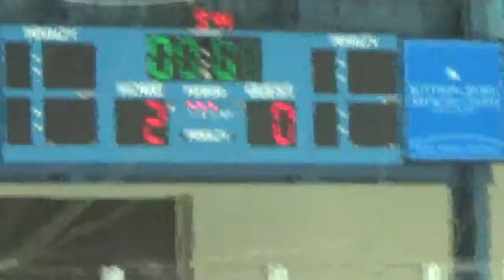Stealth vs Storm 11-14-20